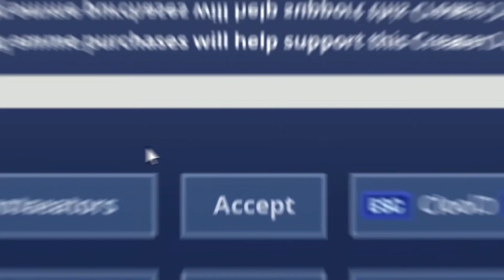HANGMAN Guess The WORD or DIE! (Fortnite Creative Gamemode)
We've all played Hang Man, right? But have we all played Hang Man in Fortnite? I'm back with my pals Kwebbelkop and Jelly for a classic game with a deadly twist! Drop a like for more games like this!

🎶 Credits